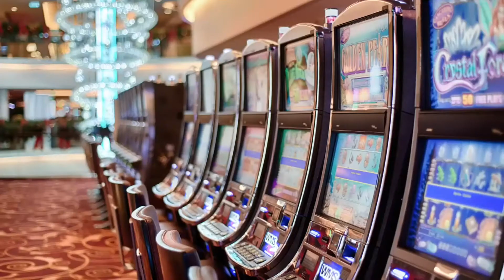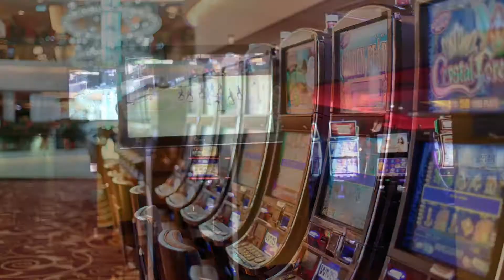HOTEL CASINO ACARAY LANÇA SUA FEIJOADA BRASILEIRA DE SÁBADO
Para a nossa felicidade, fomos convidados para conhecer a deliciosa feijoada brasileira do Hotel Casino Acaray, agora em cartaz todos os sábados...

Sabíamos que além das delícias que ali encontraríamos, estávamos indo desfrutar de um dos melhores resorts de além fronteira, aqui em nossa região.

Fomos maravilhosamente recebidos pela equipe do HCA, e, é claro, antes do delicioso almoço que nos esperava, fizemos um percorrido por parte do hotel, e colhemos algumas imagens para vocês. No interior do cassino é proibido fotografar e filmar, por isto não tem imagens, mas estivemos por lá também...

Após um bom tempo desfrutando das maravilhas do resort, com vistas deslubrantes e exclusivas, além da decoração retro com toque de moderno, bateu aquela fominha gostosa, e subimos para o Restaurant Mburuvicha, o maior do complexo gastronômico que o resort possui. Aqui pudemos comprovar que não é somente no Brasil que podemos comer uma deliciosa e suculenta feijoada, "nuestros hermanos de Paraguay también la tiene!".

Você precisa experimentar também esta deliciosa programação. Em cartaz todos os sábados...